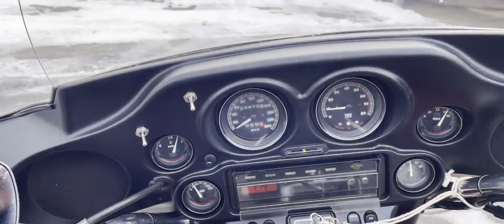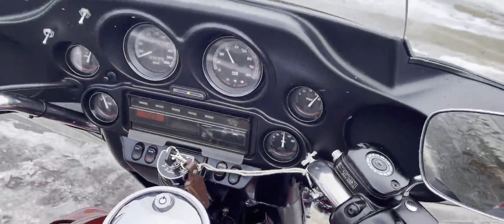FLHTCU Touring Electra Glide Ultra Classic 1996年 中古車 バイクショップ名：★Rider's Base EXPERT★(有)エキスパート